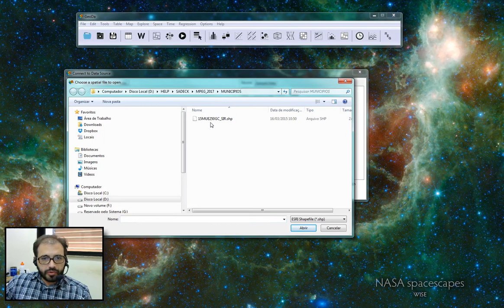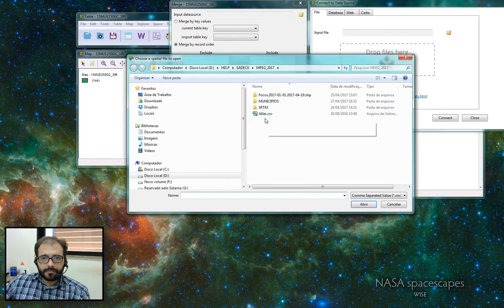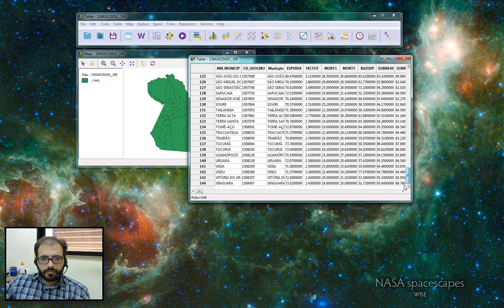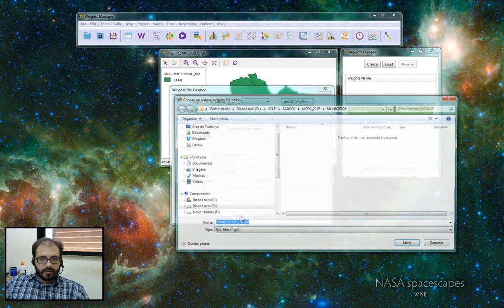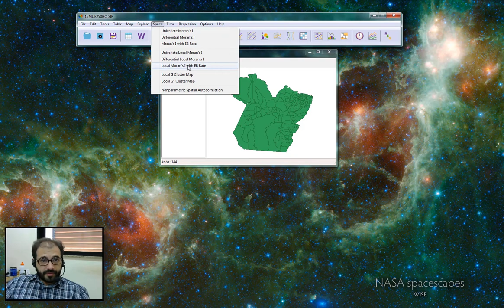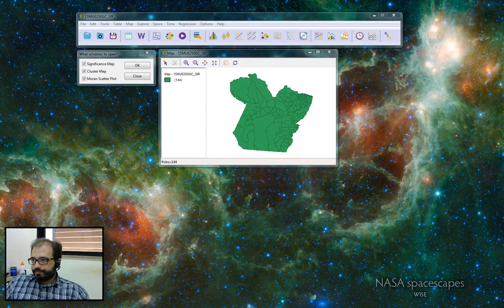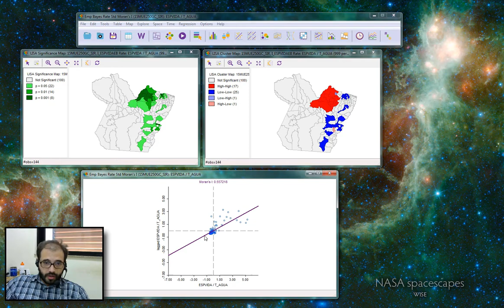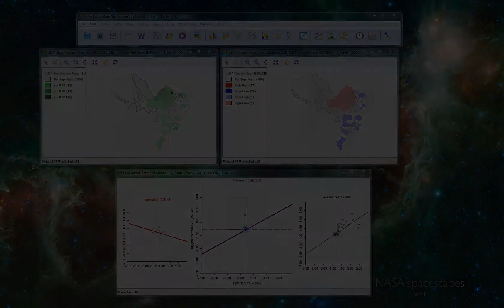Autocorrelação Espacial - índice de Moran | GeoDa #02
Quando se dispõe de grande número de áreas, resultantes por exemplo de escalas espaciais detalhadas, a natureza dos processos envolvidos é tal que é muito provável a existência de diferentes regimes de correlação espacial em diferentes sub-regiões. Para evidenciar estes regimes espaciais, pode-se utilizar os indicadores locais de autocorrelação espacial.

Todas estas estatísticas dependem da definição de vizinhança adotada.

No vídeo nós nos referimos ao Índice Local, porém o uso da vizinhança usando apenas o primeiro vizinho caracteriza o Índice global. O Local, considera o grau de dependência espacial a partir de um cálculo de segunda ordem.

Outro ponto que não abordamos no vídeo e pode gerar duvida é sobre a hipótese nula, valores no centro do gráfico, caracterizando independência espacial.

Gostou do conteúdo, ele te ajudou de alguma forma? Ajuda a gente também!?

Quer nos acompanhar?